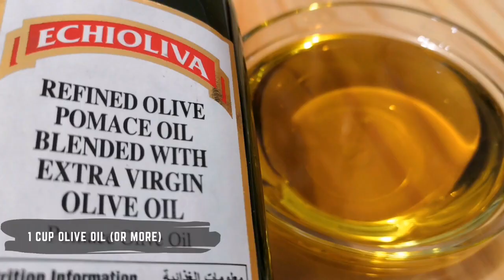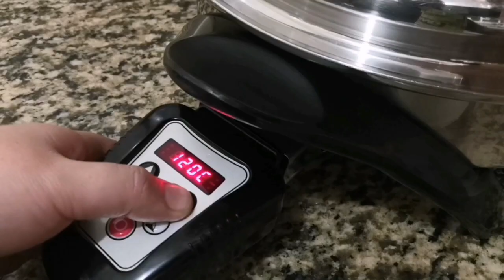How to Cook Spanish-Style Milkfish Sardines (Sardinas na Bangus) || Kusinerang Meranaw in Qatar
How to Cook Spanish-Style Milkfish Sardines (Sardinas na Bangus) || Secret Ingredient

In this video, Secret Ingredient will show you how to make Milkfish Sardines (Sardinas na Bangus) inspired by Romina's of Kadenang Ginto Spanish-Style Sardinas na Bangus.